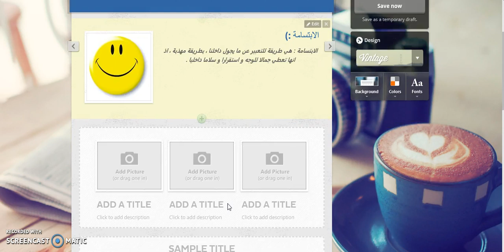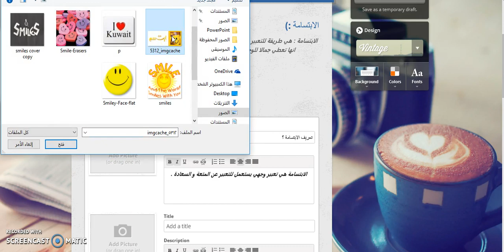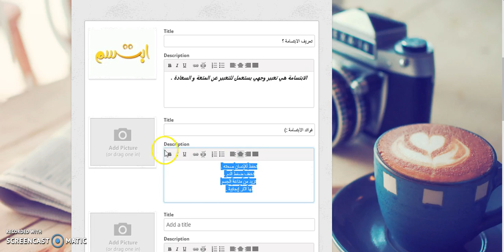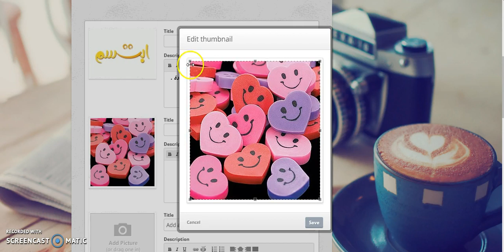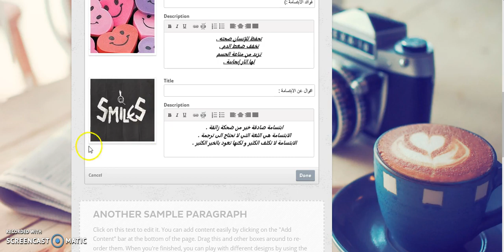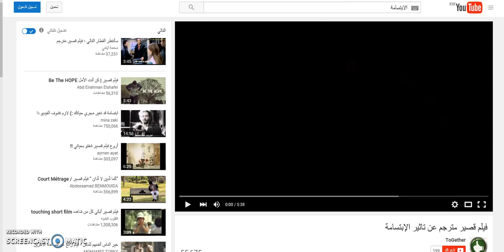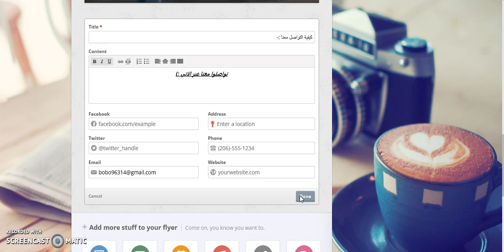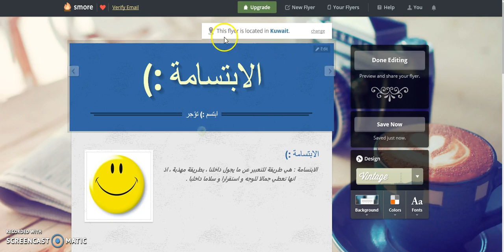Smore: Tutorial 04, Part 04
Smore makes it easy to design beautiful and effective online flyers and newsletters. It has over 1 million users creating over 100,000 flyers and newsletters each month. This instructional video was created by pre-service and in-service teachers in the College of Education at Kuwait University and supervised by Prof. Ammar H. Safar.